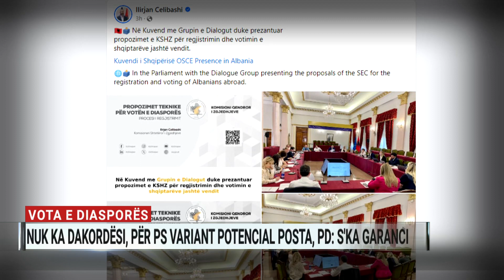Vota e diasporës, KQZ gati draftin, PS: I qëndrojmë votimit me postë! Opozita kundër